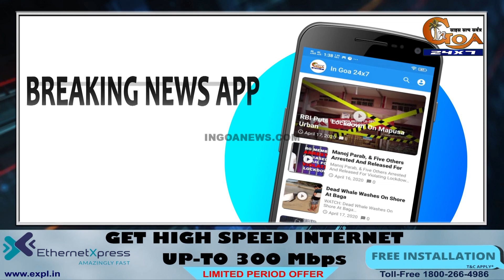WATCH: These water-sports operator saved 5 Olive Ridley tutles which got tangled in the nets!